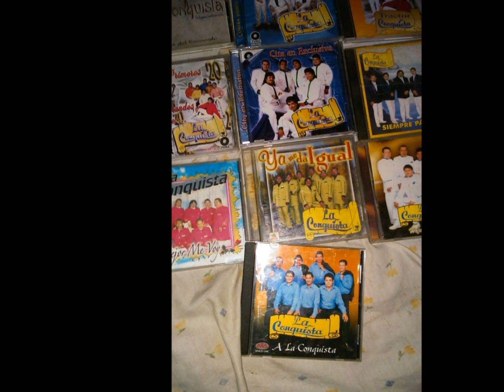LA CONQUISTA DE LAZARO CARDENAS...LE TUVE QUE MENTIR.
del disco YA ME DA IGUAL. le tuve que mentir..